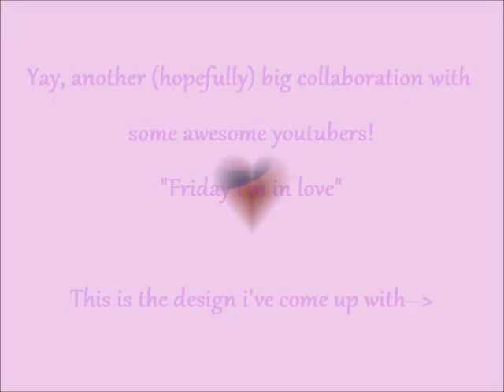Friday i'm in love! "Airbrushed hearts without airbrushing"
Hi guys!
Of course i wanted to participate in this great collab, but i didn't have time for something big and fancy. So i decided to keep it simple, but cute. It looks like the hearts are airbrushes but they aren't. I hope you will enjoy the video! Robin and Beth, thank you for the invite!

Supplies used:
Basecoat: OPI natural nails
Basecolor: H&M Notoriously Beautiful
Pink/glitter hearts: Essence Circus Circus "Cotton candy"
Folkart Purple Lilac and Light peony
Topcoat: Seche Vite

♥YAY!!! I have Facebook, add me as a friend!!!

♥Yay!! I also have a blog! I would love to see you there. You can find swatches, reviews, tutorials, pictures and maybe giveaway's there!